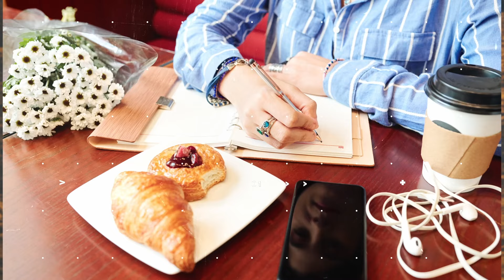Smoldering Anger | R Devotions | Reslife Church